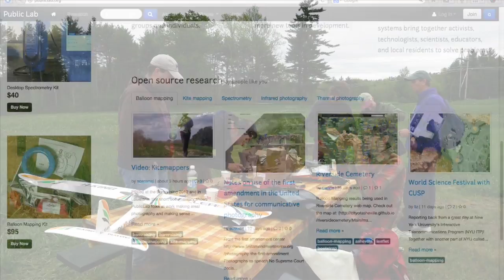Growing Experientially: Kaya Simmons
Made possible through Northeastern's emphasis on experiential education, first-year sociology major Kaya Simmons connected his passion for science with the ecosystem through involvement with the environmental justice group, Public Lab. Inspired by sociology professor Sara Wylie's research, Kaya developed his own prototype to collect scientific data. Through his interdisciplinary research, Kaya is exploring new ways to improve the standard of living for some communities.